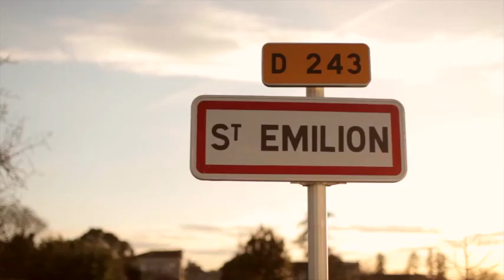Château Quintus presents the 2012 vintage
Characteristics of the 2012 vintage

The first buds appeared in the month of April, which was particularly cold and wet. The less-than-ideal weather conditions led to lower yields and more irregular formation of grape bunches than in a normal year. The unevenness of the crop was manifest during véraison (colour change) and called for taking appropriate measures in the vineyard.
Reducing the number of grapes per vine allows the plant to nourish the remaining fruit in such a way as to obtain a richer, more concentrated juice. In order to control yields, we examine each vine, count the number of bunches and estimate their weight and size. According to what we find, part-time vineyard workers, trained and supervised by our permanent employees, remove excess bunches. Nothing is left to chance during this operation. Workers take the time to observe how the grapes are distributed on the vine before cutting, and never lose sight of the fact that there must be no more than one cluster per shoot so that no two touch one another. This process is called bunch thinning and took less time than usual in 2012 in light of the intrinsically low yields.
Crop harmonisation is carried out during colour change. Any bunches that are clearly lagging at this stage are removed. For example, if a vine has six bunches and all except one are red, we eliminate the green one. We were particularly attentive and strict in 2012, retaining only those bunches that had at least 75% red grapes. We had never before spent as much time going through the vineyard to harmonise our crop. At Domaine Clarence Dillon, the uncompromising emphasis on quality is not just a marketing claim. It is an absolute duty (and everyday reality).
Summer is essential for ripening, and an old French proverb says août fait le moût -- in other words, that August is decisive for the quality of the wine. Weather conditions in summer often define a vintage. Fortunately, the months of July and August 2012 were ideal: warm and dry. The harvest for both red and white wines began under sunny skies. However, rain beginning in mid-September disturbed the end of the harvest.
2012 is nevertheless a truly fine vintage for early-ripening terroirs and grape varieties such as ours.